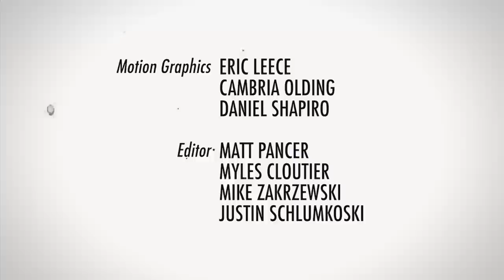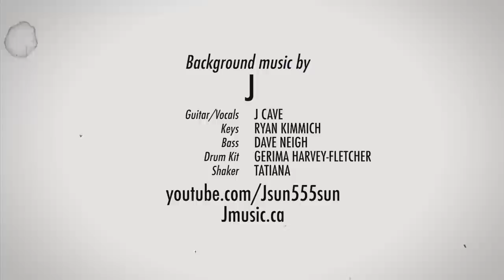Rice, Peas and Callaloo (with Passionfruit Juice!) part 1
Join us for a river and jungle trek hunting for passion fruit...then it's back to the kitchen for some more classic Ras Kitchen cooking with Rasta MOKKO! No fuckery xD

J Cave guitar, voc,
Ryan Kimmich- Keys\
Dave Neigh - Bass
Gerima Harvey-Fletcher - drum kit
Tatiana on shaker